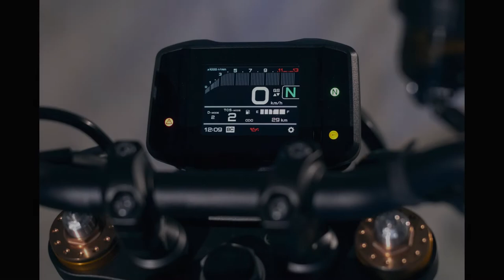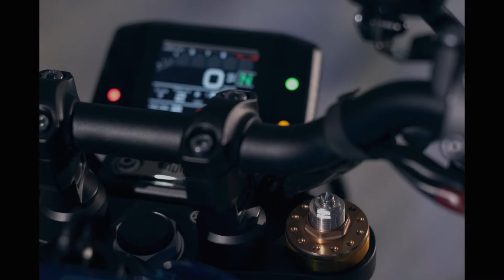Yamaha XSR900 2022 Slideshow